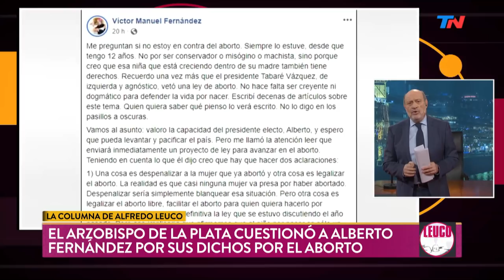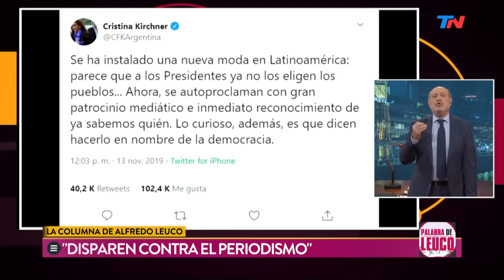El ataque al periodismo | PALABRA DE LEUCO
Programa de "Palabra de Leuco" emitido el Martes 19 de Noviembre de 2019.